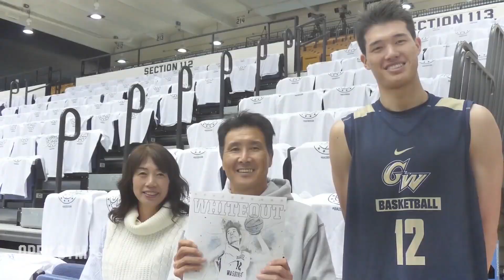Yuta Watanabe Is Turning Into NBA’s Best Shooter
Yuta Watanabe from Brooklyn Nets is turning into NBA's best shooter